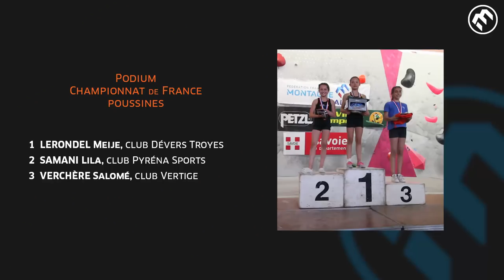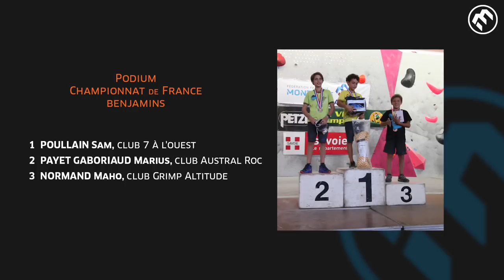Escalade - Championnats du France poussins benjamins 2018 - Chambéry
La première édition des Championnats de France poussins benjamins vient de s’achever, ce dimanche soir à Chambéry. Félicitations aux premiers et tous jeunes champions de France poussins benjamins de l'histoire de l'escalade : Meije Lerondel, Oriane Bertone, Max Bertone et Sam Poullain.